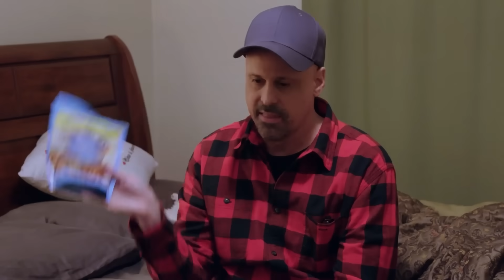I CAN'T LIVE LIKE THIS...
Gino's house is making Jasmine sick, literally! She refuses to live like this. But the problem is, Gino doesn't accept his house is dirty. He snaps back and tries embarrass Jasmine about her own cleanliness standards. But sorry Gino. I'm not buying it. A man who doesn't flush after a number 2 has no leg to stand on, period 🤮

So with Jasmine finally starting to comprehend the reality of what her life in the States will look like - especially when it comes to Michigan/Gino's house/being apart from her children - is this all getting too much for her? Are we nearing the breaking point for Gino and Jasmine's relationship?

I can't lie... wouldn't it be funny if they survived all the crap they've been through only for dirty bedsheets and a dusty kitchen to be the final straw? 😂

👇 What are your thoughts? Let's continue the conversation down in the comments below.

⭐  Missed my last Gino and Jasmine videos? These are from Before The 90 Days (Most recent to oldest)

In this video I'm recapping Gino and Jasmine in 90 Day Fiance Season 5 Episode 5